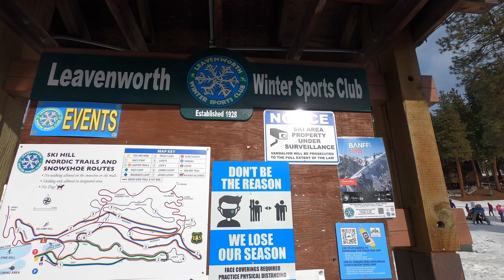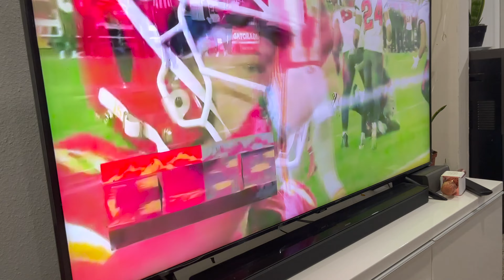Superbowl Kantahan Sayawan | Despedida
Konting kasiyahan to end the week end mga kabadi. Stay happy and stay humble lng tayu. God bless us all.